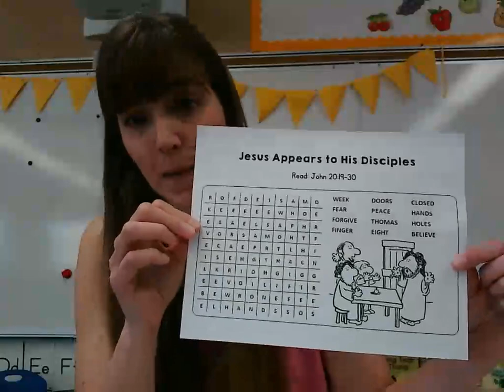Jesus Appears to Disciples & Doubting Thomas